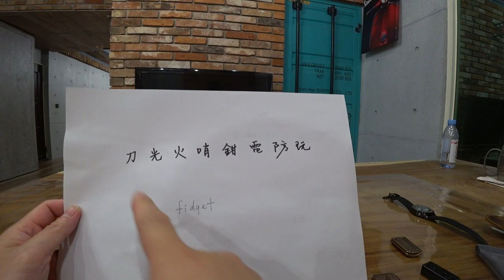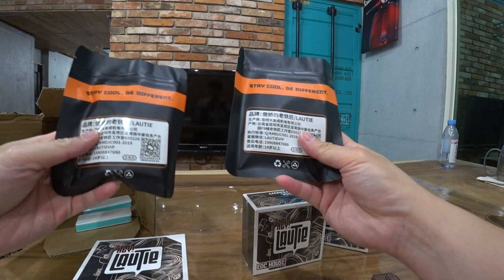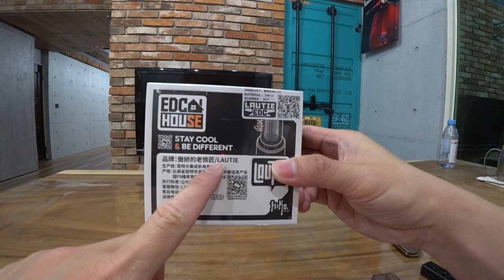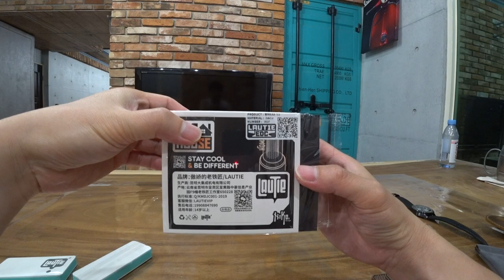Lautie Shuffle V3 AAA Push Slider Fidget Toy unboxing 傲嬌的老鐵匠撲克推牌3.0 開箱